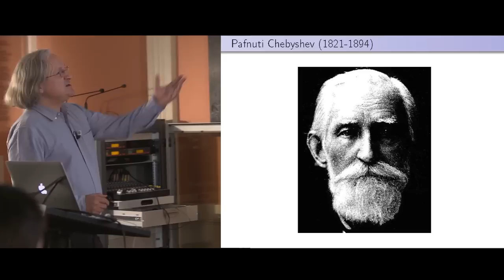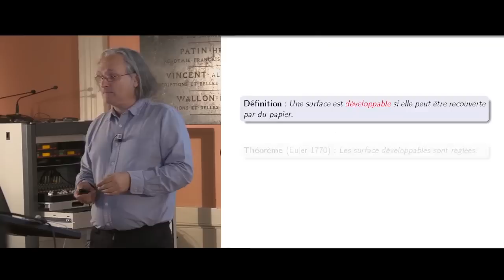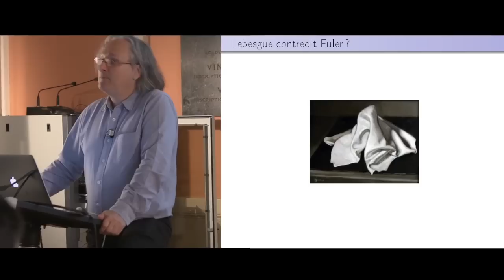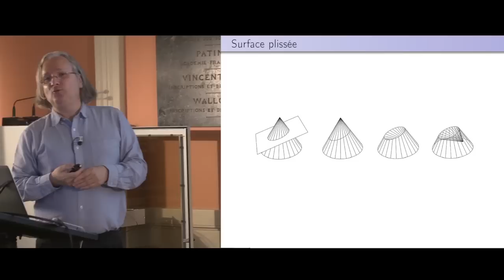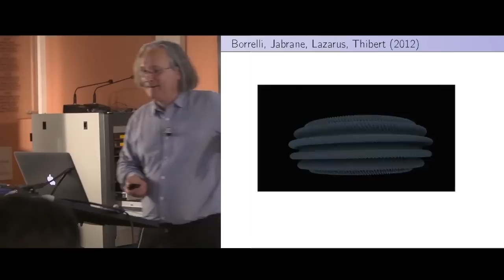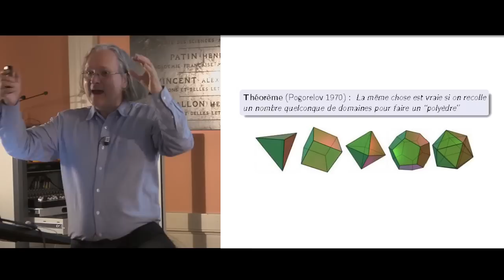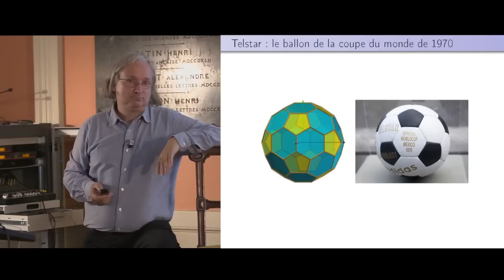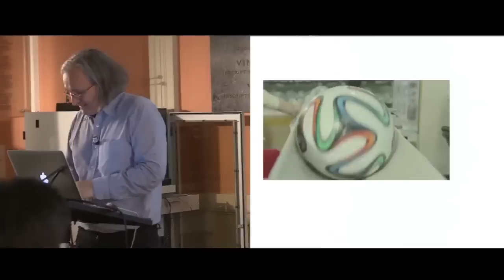Etienne Ghys : La géométrie et la mode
Quelles surfaces peuvent-elles être recouvertes par du papier ? Il y répond en confrontant différents théorèmes de mathématiciens (Lebesgue, Euler, Thurston, Pogorelov), en proposant de s'appuyer sur les créations du styliste de mode japonais Issey Miyaké et illustre même son propos en montrant la fabrication du ballon de la coupe du monde de football 2014.